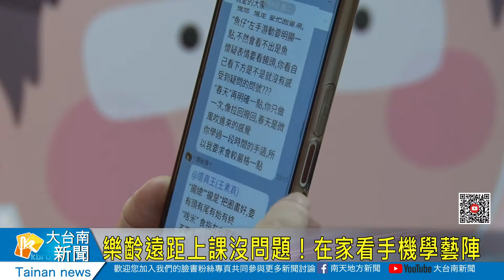樂齡遠距上課沒問題！在家看手機學藝陣20210713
防疫停課不停學，台南市樂齡學習示範中心的學員平均年齡6、70 歲，他們不畏疫情堅持學習，克服使用3C產品的障礙，線上遠距學習藝陣「十二婆姐」，讓學員們線上聯誼，分享學習心得，每一位長輩們都相當開心，每天都很期待上線學習的時間。